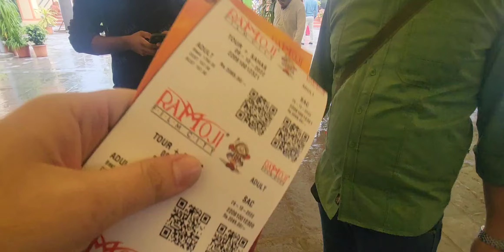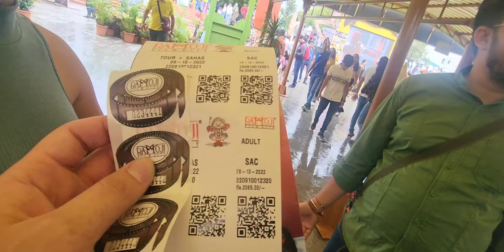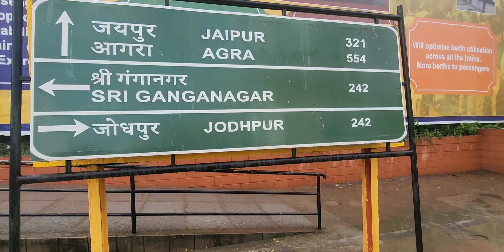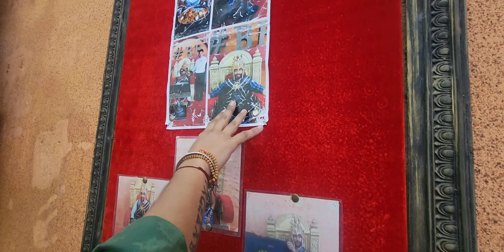Ramoji Filmcity || Hyderabad || Complete tour || Bahubali Movie Set